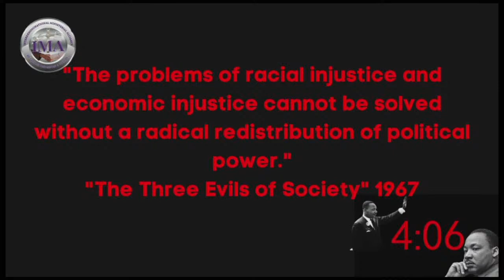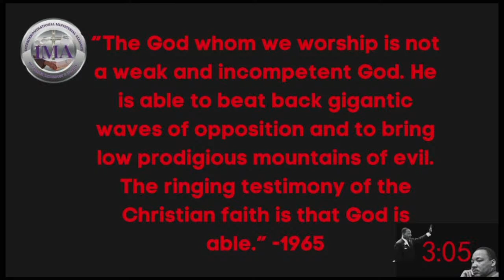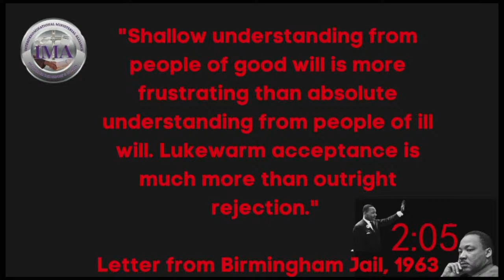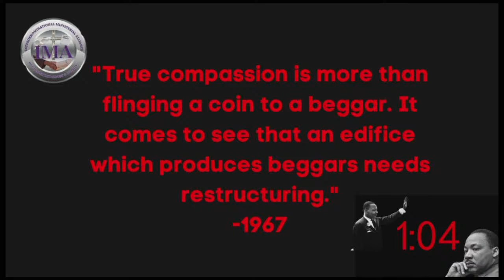IMA MLK Day Service: Rev. Dr. Charlie Stallworth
Thank you for joining us this morning as we begin the New Year with our Emancipation Day Service. We invite you to interact with us in the chat throughout the service.